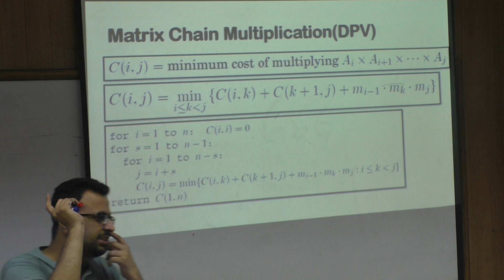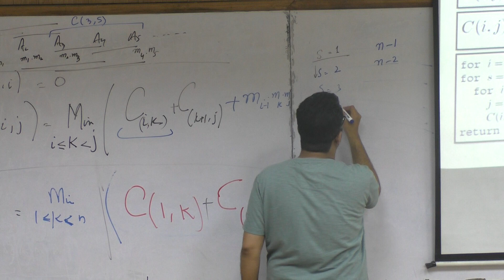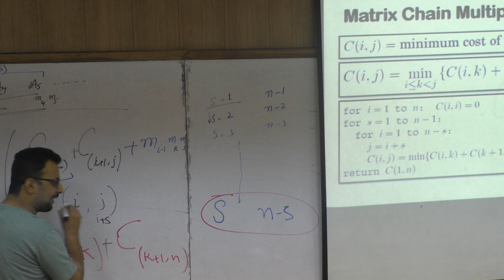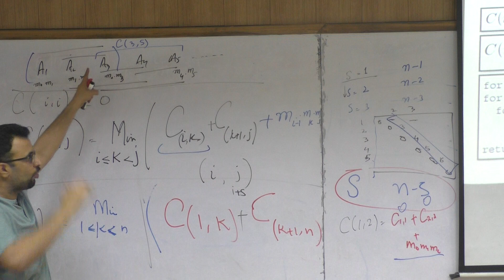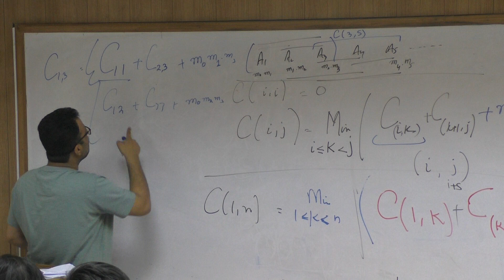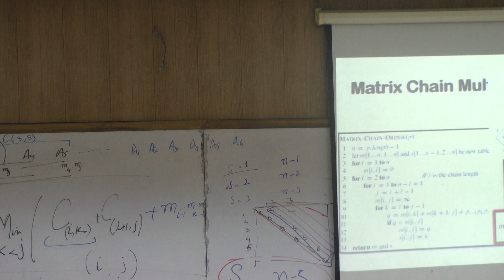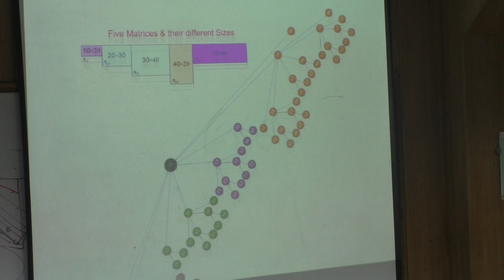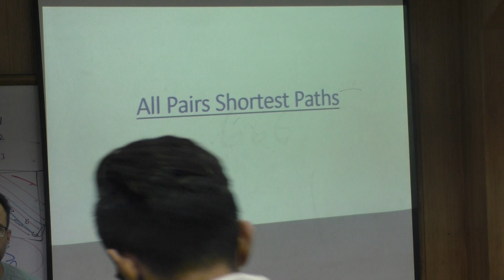Algo19 Lec30 p04 MatrixChain Bottom Up Code